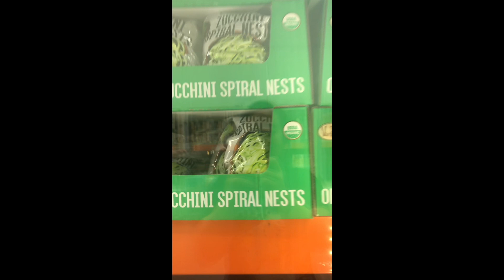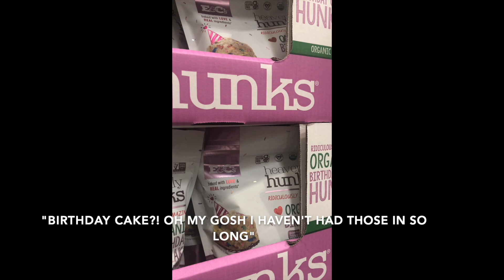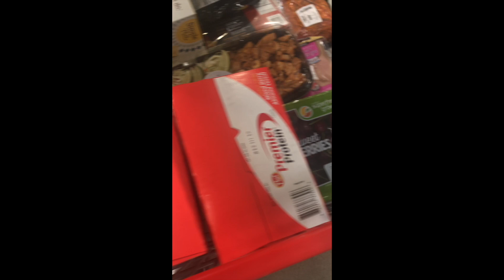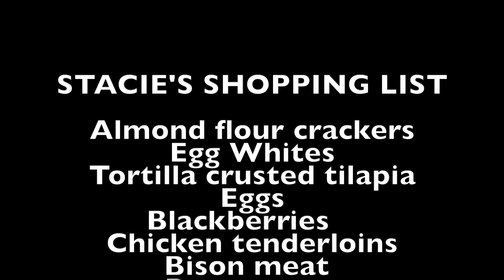Dr. Stacie's Costco Haul!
Have you ever wondered what Dr. Stacie buys at Costco? This video will answer that question plus gives you helpful Costco shopping tips!